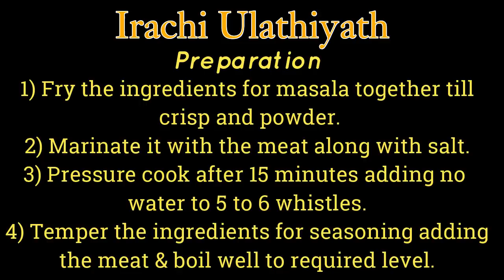ഇറച്ചി ഉലര്‍ത്തിയത്..../BEEF ROAST......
Beef Roast
Ingredients
1) Beef – 1 kg
2) Salt – to taste
Masala
3) Red chilli – 18 to 20
4) Coriander – 3 tbsp
5) Fennel – ½ tsp
6) Cinnamon – 3 pieces
7) Cloves – 2 to 3
8) Cardamom – 2 to 3
9) Pepper – 1 tsp
10) Turmeric – ¼
For Sauté
11) Coconut slices – ½ to 1 cup
12) Shallots – 1 cup
13) Garlic – ½ cup
14) Ginger – ½ cup
15) Green chilli – 4 to 5
Seasoning
16) Coconut oil/oil – 2 tbsp
17) Mustard seeds – 1 tsp
18) Red chilli – 4 to 5
19) Curry leaves – 4 to 5 twigs

Preparation
1) Fry the ingredients for masala together till crisp and powder.
2) Marinate it with the meat along with salt.
3) Pressure cook after 15 minutes adding no water to 5 to 6 whistles.
4) Temper the ingredients for seasoning adding the meat & boil well to required level.